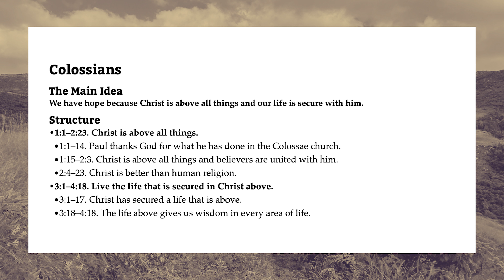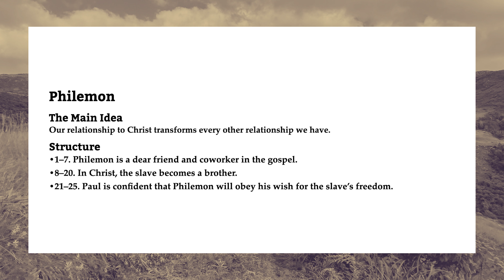Colossians and Philemon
Learn about the main idea and themes of Paul's letters to the Colossians and to Philemon.